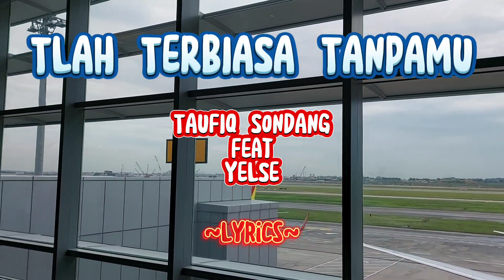TLAH TERBIASA TANPAMU || TAUFIQ SONDANG feat YELSE || LYRICS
PENYANYI     : TAUFIQ SONDANG feat YELSE

LYRICS LAGU TLAH TERBIASA TANPAMU

Dengan cara apa lagi
 Ku bisa kembali padamu
Katakanlah dengan cara apa
 Engkau bisa terima
Dan memaafkanku
Atas semua kesilafanku

 Untuk apa kau kembali
Setelah semua kau akhiri
Takkan mudah bagi diriku
 Tuk menyambung kasih
Yang kau khianati
Lupakan aku dan biarkan aku sendiri

Berikanlah aku waktu
 dan kesempatan baru
Untuk mengubah semua keadaan ini

Terlambat sudah semua
 Ku terlanjur kecewa
Dan menderita kerana sikapmu
Tak semudah yang engkau bayangkan
 Tak seindah yang engkau impikan
 Biarlah luka di hatiku ku rawat sendiri

 Dengarkanlah penyesalanku kasih
Akan ku tebus semua ini
Dan membalut lagi lukamu kerana sikapku

 Biarlah lagi diri ini
 Biarkanlah aku sendiri
 Kerana diri ini Tlah terbiasa tanpamu